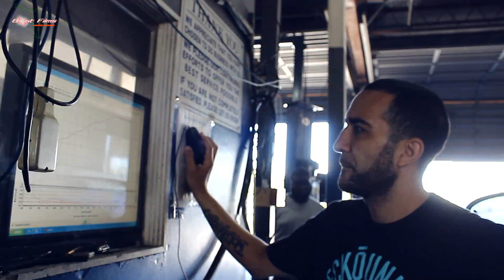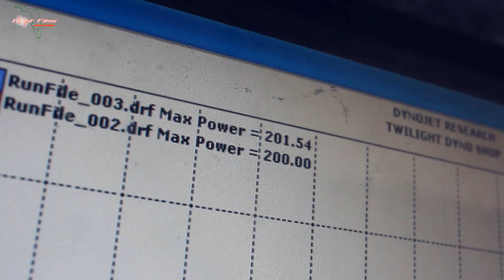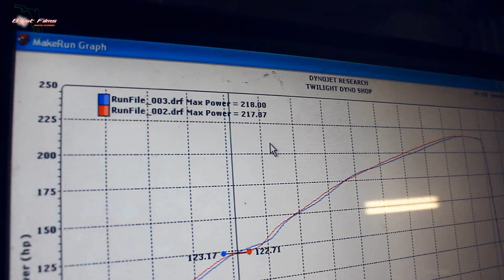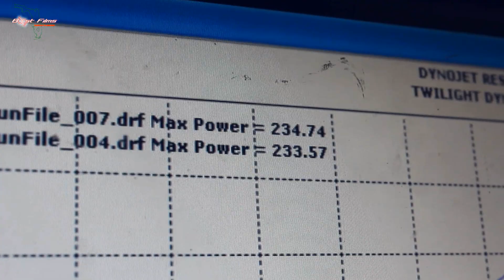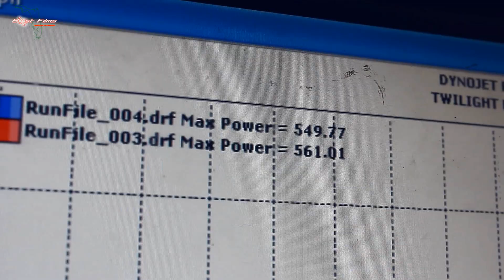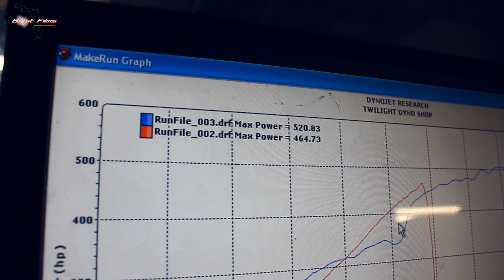Boost Films SFL - Derf Tuning Dyno Day @ Twilight Performance 10-27-2012 [HD]